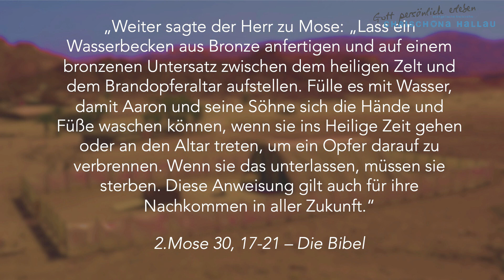Gottesdienst 23 03 26